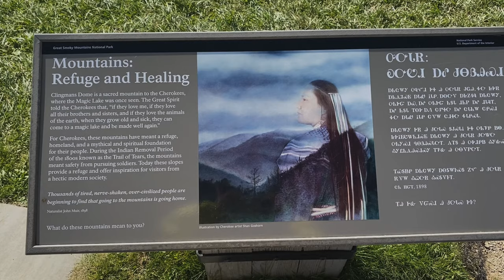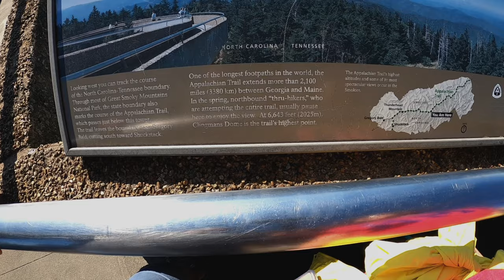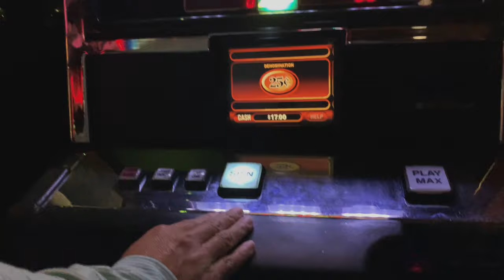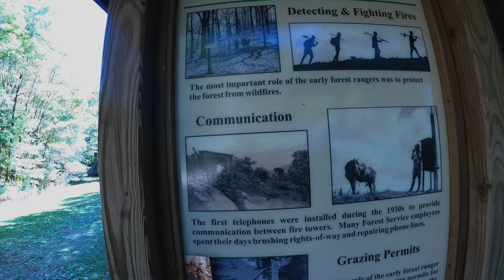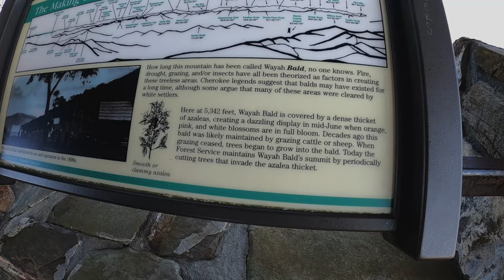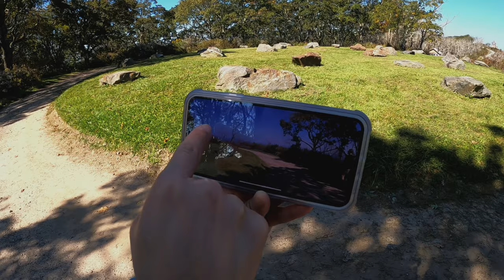MTBPlanB Van camping the Smokies plus Clingmans Dome, Wayah Bald, etc.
Join us as we travel to the Great Smokey Mountains National Park and greater Western North Carolina. Our journey takes us to Clingmans Dome and Wayah Bald along the way.